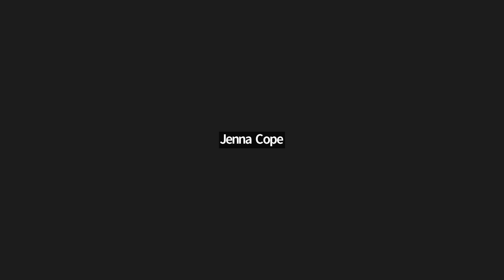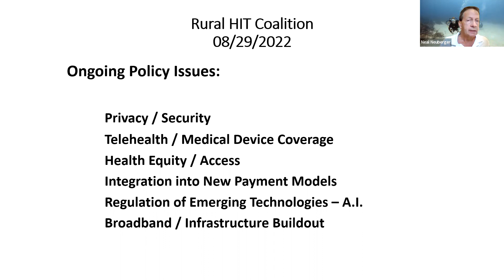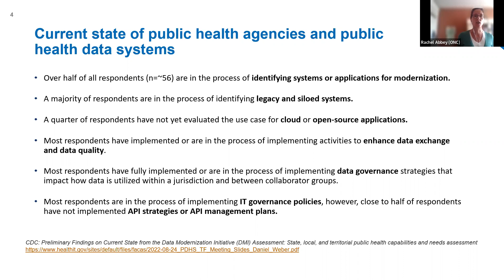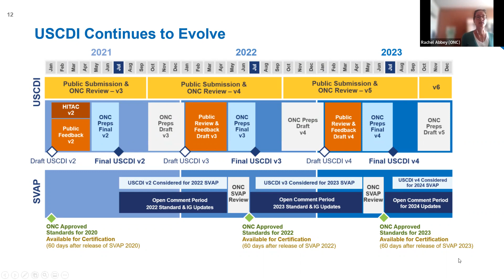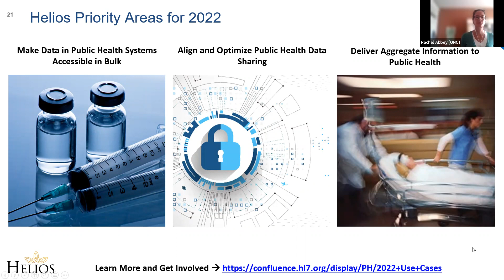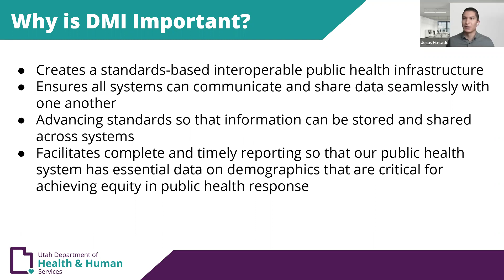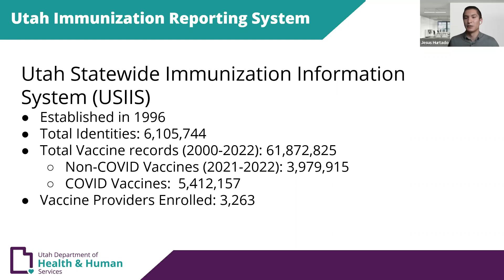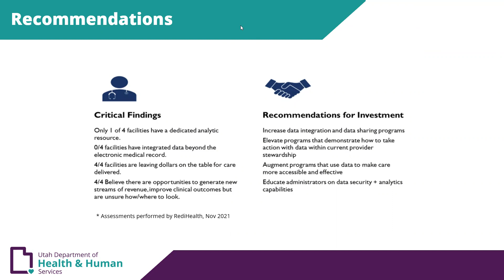National Rural HIT Coalition: Public Health Infrastructure Modernization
This project is/was supported by the Health Resources and Services Administration (HRSA) of the U.S. Department of Health and Human Services (HHS) under grant number UB1RH24206, Information Services to Rural Hospital Flexibility Program Grantees, $1,560,000 (0% financed with nongovernmental sources). This information or content and conclusions are those of the author and should not be construed as the official position or policy of, nor should any endorsements be inferred by HRSA, HHS or the U.S. Government.